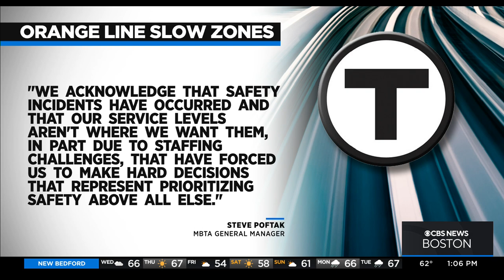MBTA says some Orange Line slow zones will continue into December